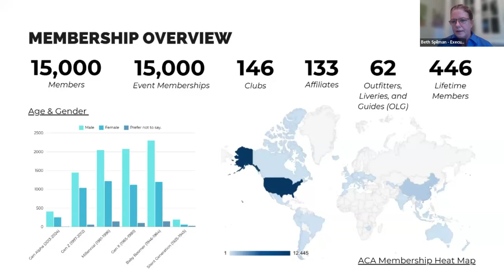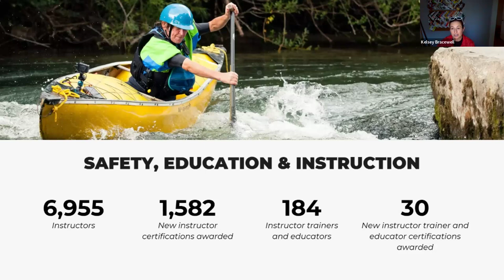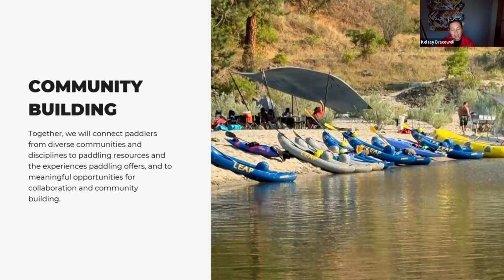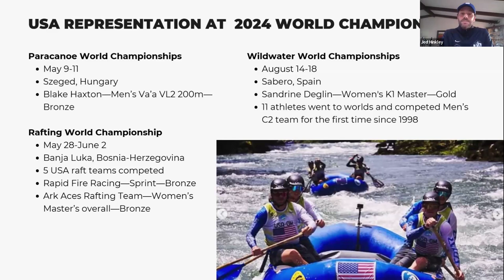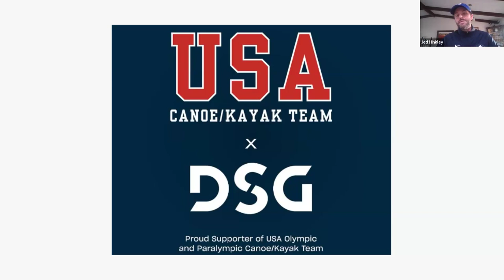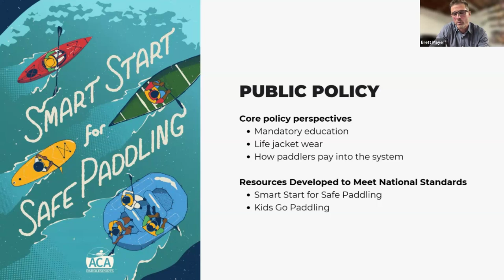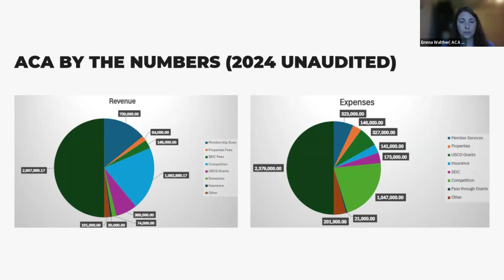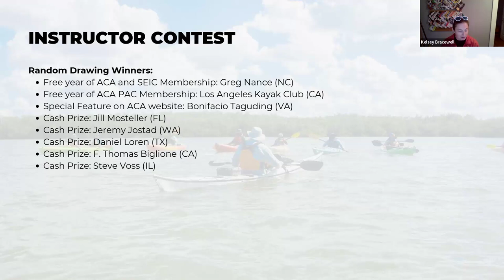2024 ACA Annual Meeting